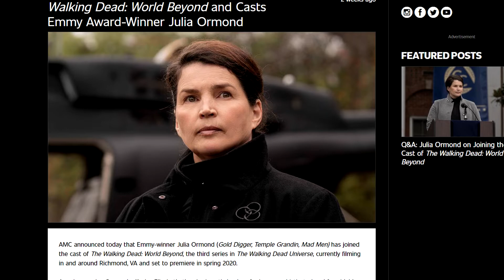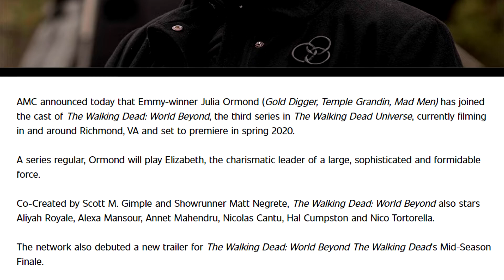The Walking Dead: World Beyond 'Introducing Elizabeth' Breakdown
In this video, I breakdown a blog post by AMC, that introduces a new character for The Walking Dead: World Beyond. Hope You Enjoy

Snapchat~ imthevanoss (created at age 12)